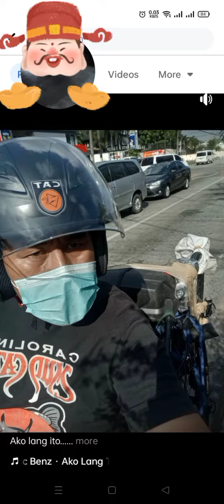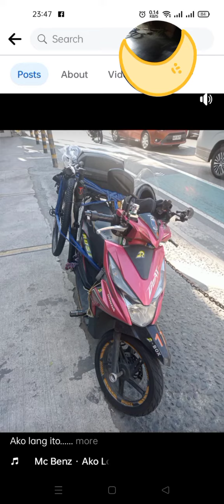ganito ang tamang pag Tali nang bike